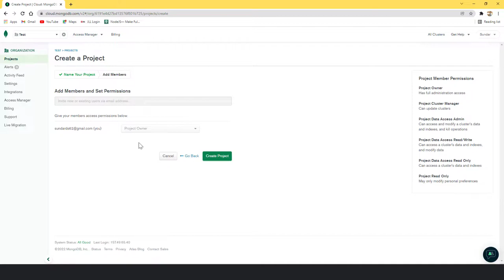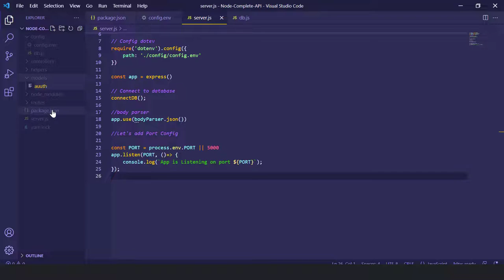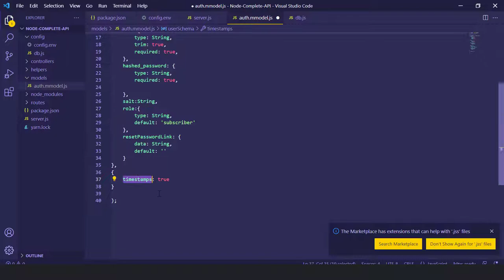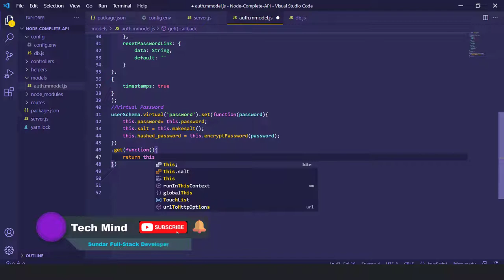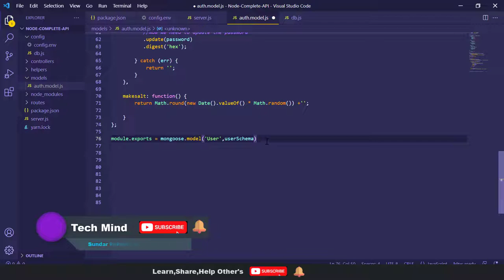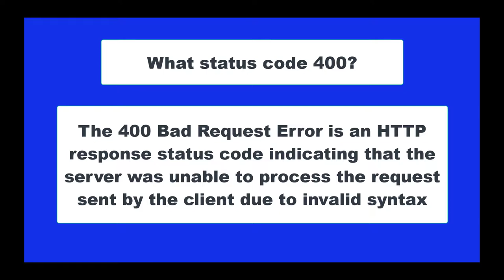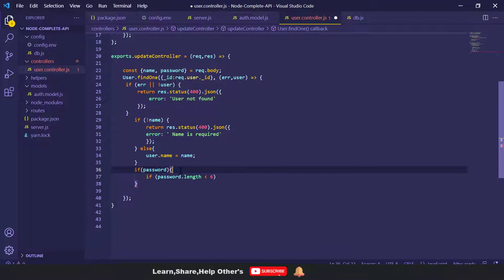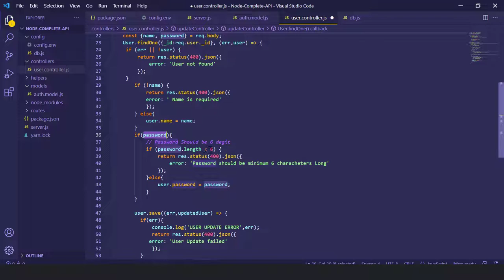Complete Node.js REST API Node|Server Creation|MongoDB Configuration|Structuring API Project|#2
In this video series, we are going to build a real-time project with Node. js backend Rest API.

Especially in this video, we are going to learn How to structure the Node.js API project and database configuration, and server creation.

controller creation database creation environment configuration in project

In the upcoming parts you can learn Authentication Completely:

. Register (Admin, users)
. Login ( Admin, User) with JWT authentication (token based Auth)
. Activation (Register User Can reset the   password using email ( Sendgrid SMTP)
. Forgot Password

Check other Play List:
Mobile App Android & IOS: React Native
Admin Dashboard: React & Vue js Framework

if you learn this Real-time project Definitely you can get a good experience. keep learning. 👈

This is the very first React series in our channel.👈

Let's begin. 🦶💪

React native series: 📲Mobile App Development

Gpay UPI ID: sundards62@okhdfcbank

keep supporting me. Your one like one subscribes make me do more videos like this. please spend your 10 seconds clicking the buttons 😍🤝🙏